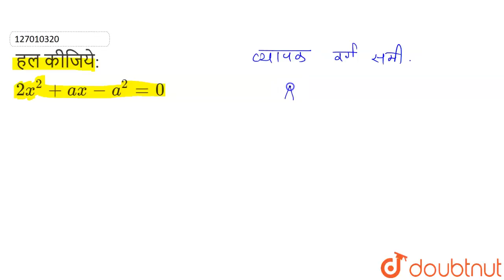हल कीजिये: 2x^(2)+ax-a^(2)=0 | 10 | द्विघात समीकरण | MATHS | NOOTAN HINDI | Doubtnut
हल कीजिये: 2x^(2)+ax-a^(2)=0
Class: 10
Subject: MATHS
Chapter: द्विघात समीकरण
Board:UP Board

👉 Have Any Query? Ask Us.